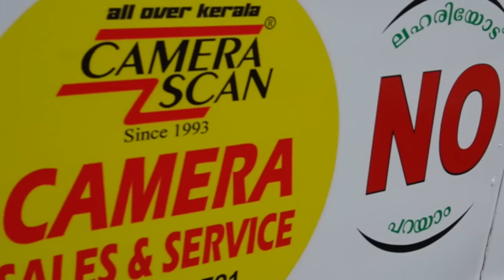Horse carriage Road Trip | 'Stop drug use and say no to drugs'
The social calamity caused by increasing drug use in Kerala is enormous.  Many young people get involved in this and their family members also have to suffer various problems.  Preventing drug use is a matter that affects the existence of this world itself.  Two youths ride a horse-drawn carriage from Kasaragod to Kanyakumari with the slogan 'Stop drug use and say no to drugs'.  Their main aim is to create awareness about the dangers of drug use.They travel from Kasaragod to Kanyakumari by cooking on their own and staying on the roadsides.

Equipment used :

Camera used   : Lumix G7, GoPro hero 9 black

Mic used          :Rode mic,Rode wireless go 11

Laptop used    :   Apple Mac book